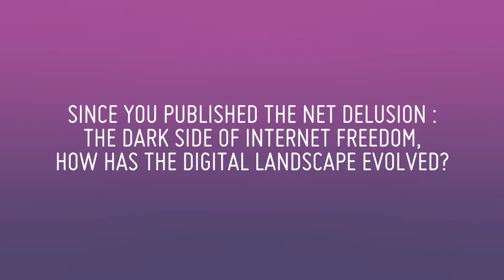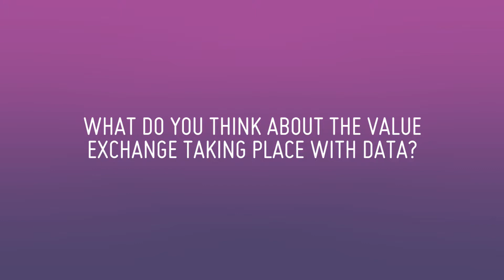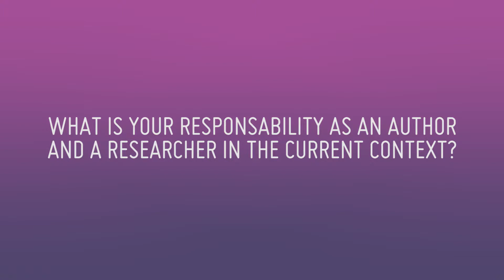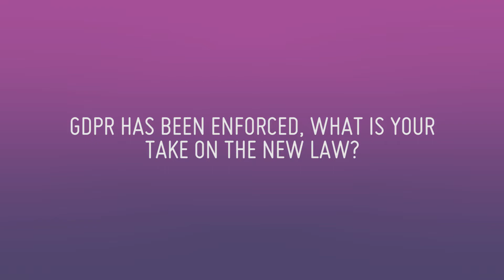IAB Europe's Interact 2018 - Evgeny Morozov, Author & Researcher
The rise of digital giants has been facilitated by their clever business models which leverage personal data of their users and turn it into highly personalized online ads. Yet, the seeming permanence of those models, once taken for granted, is increasingly put into question on a number of fronts. On the one hand, the ability to find secondary uses to the networked infrastructures as well as the data harvested in the process of selling online advertising has allowed big tech firms to expand far beyond their original business  model and start offering services such as cloud computing and artificial intelligence; those services tend to offer much higher profit margins than online advertising (which itself is becoming more expensive due to higher costs of traffic acquisition). On the other hand, growing concerns about the negative social consequences of data extractivist models embraced by digital platforms (e.g. the ease with which fake news proliferates online) have pushed tech firms to consider other ways of monetizing their services, including subscription or usage fees for the services they offer; governments, on recognizing that tech platforms perform functions akin to those of utility firms, might eventually help subsidize some of those charges and usage fees, as long as it helps decrease the velocity and power of fake news. What are the social ramifications of this shift away from online advertising as the dominant force shaping the development of digital giants? And what would happen to many of their users’ online and offline activities that digital giants have helped to subsidize, at whatever political and social cost?